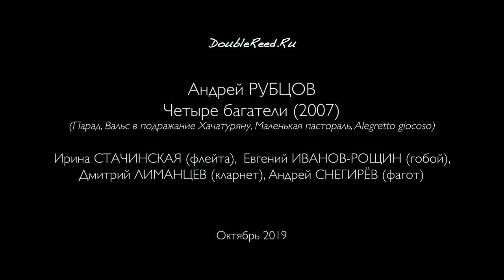Andrey Rubtsov - Four Bagatelles for Wind Quartet (2007)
Андрей Рубцов - Четыре багатели для духового квартета (2007)
1. Парад
2. Вальс в подражание Хачатуряну
3. Маленькая пастораль
4. Allegretto giocoso

Ирина Стачинская (флейта)
Евгений Иванов-Рощин (гобой)
Дмитрий Лиманцев (кларнет)
Андрей Снегирев (фагот)

Запись с концерта 10 октября 2019 года
Рахманиновский зал Московской консерватории

1. Parade
2. Waltz in imitation of Khachaturian
3. Small pastoral
4. Allegretto giocoso

Irina Stachinskaya (flute)
Eugeny Ivanov-Roshin (oboe)
Dmitriy Limantsev (clarinet)
Andrey Snegirev (bassoon)